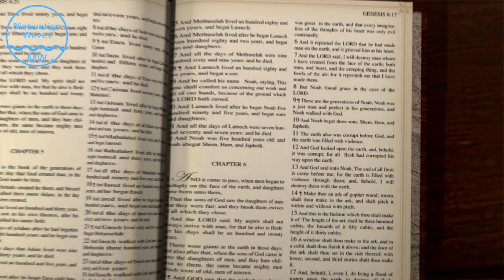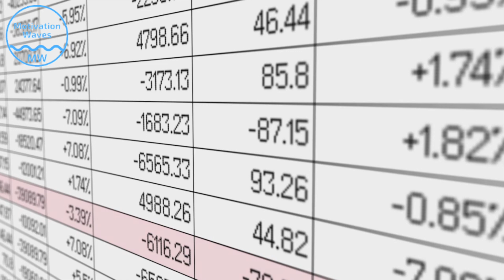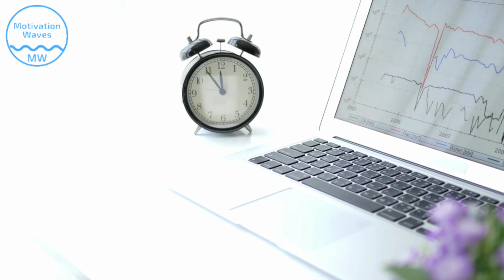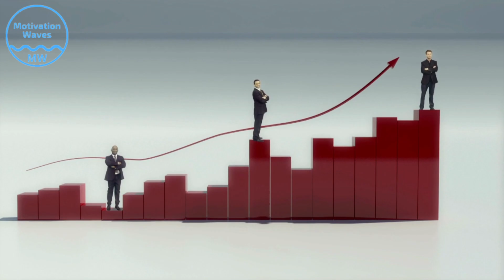Noah Rule by Warren Buffett | Turn Knowledge into Action & Succeed in Life | Malayalam Motivation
We all know many things. We know what to do and what not to do. But the real problem comes when taking action. We are not ready to action. We want result without working hard. In this video, you will learn the Noah rule by Warren Buffett.